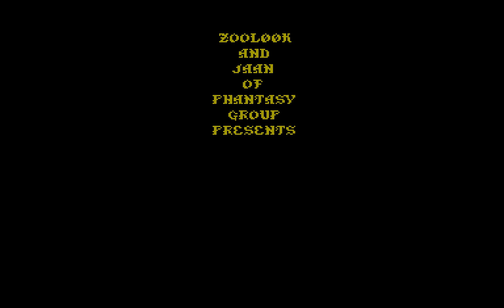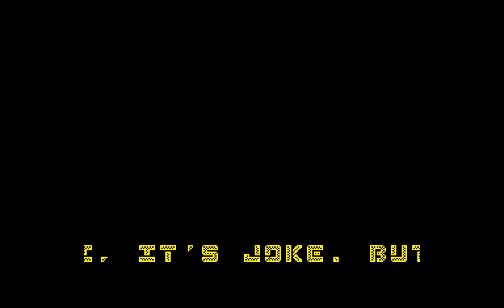Noro Gift - Phantasy [zx spectrum AY Music Demo]